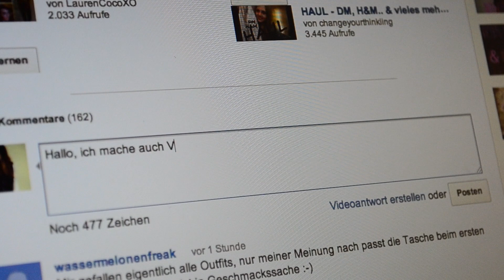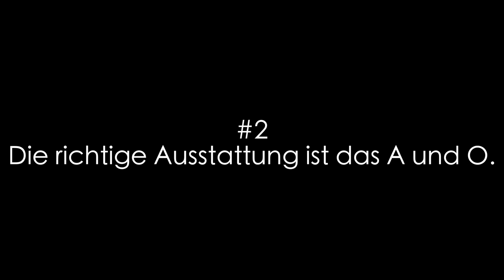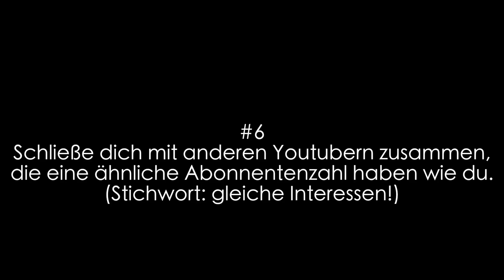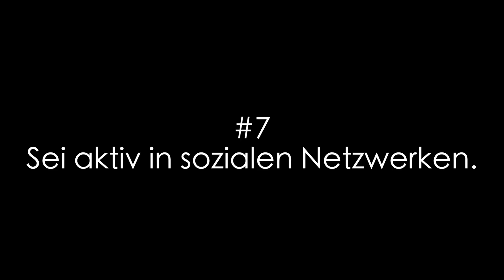DOs & DON'Ts eines Youtuber-Daseins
Heute habe ich mal ein Video für euch, das vielleicht eher was für diejenigen unter euch ist, die selbst Videos drehen. Ich habe aber versucht, es so zu gestalten, dass es für jeden von euch interessant und anschaulich sein kann. Bin gespannt, was ihr sagt und hoffe, euch gefällt das Video :)

Ihr wollt euch auf Dshini auch was wünschen?